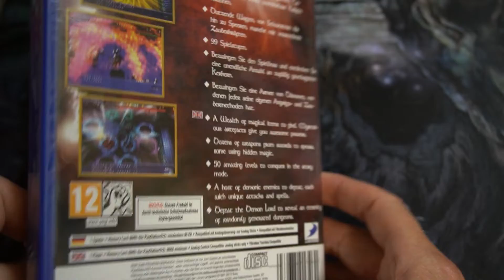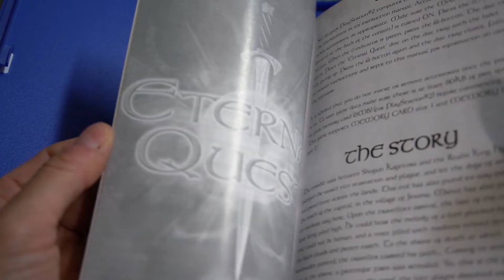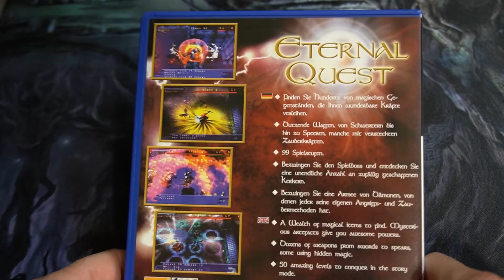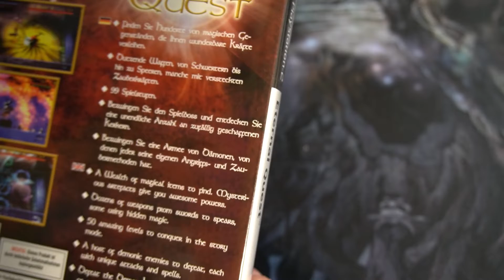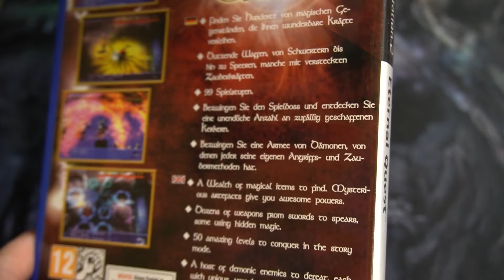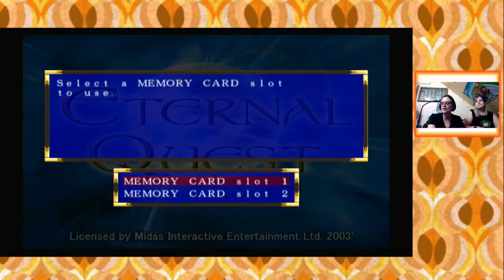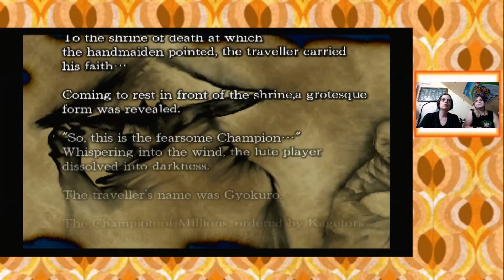Eternal Quest Midas Interactive PS2 unboxing und first look german / deutsch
In diesem Video haben wir das angeblich schlechteste RPG Eternal Quest angeschaut. Dabei unboxing wir das Spiel zum ersten Mal nach 18 (!) Jahren und wagen einen Blick ins gameplay. Was wird uns erwarten? Ist es wirklich so schlimm?
Die Ware wurde selbst gekauft, unsere Meinung im Video ist unabhängig.